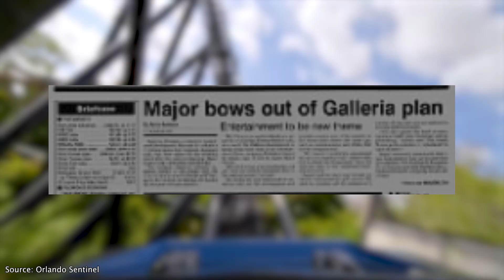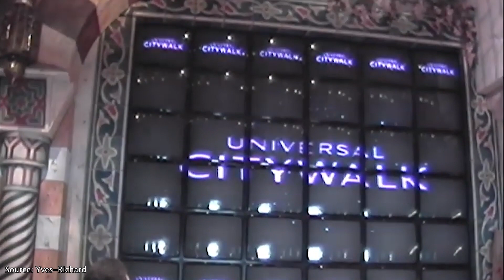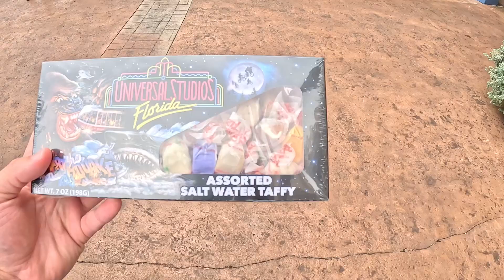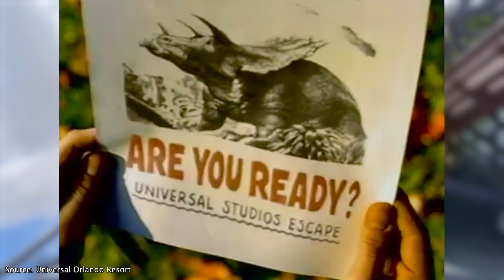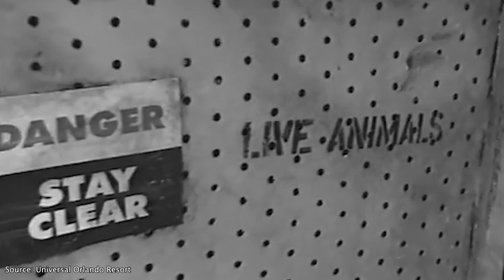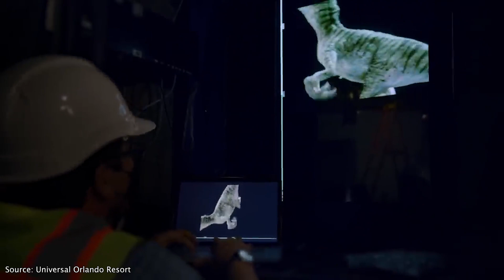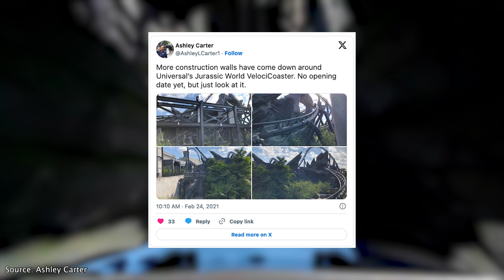Velocicoaster History Started With Rotting Animatronics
🦖 The dinosaurs went extinct again until Universal decided to brave the hunt and build Apex Predator of Coasters over the ABANDON Triceratops

The VelociCoaster wasn't always Islands of Adventure's flagship coaster, in fact it was once an abandon attraction called Triceratops Encounter. In this week's theme park video essay we will go over the history of the plot of land that Universal's VelociCoaster resides on. From what the land was initially planned for before universal studio's Florida even opened their gates, to the successful opening day of Islands of Adventure flagship coaster VelociCoaster.

Socials